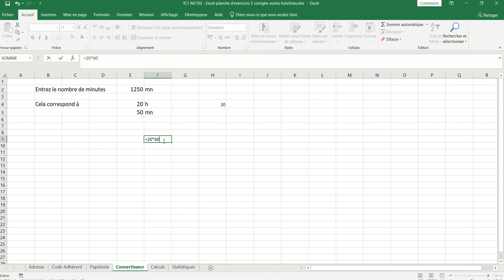XL05 - Excel 033 - Correction feuille convertisseur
Exercice d'application sur les fonctions :
- Quotient()
- Ent()
- Mod()